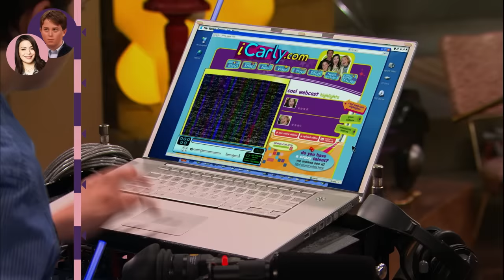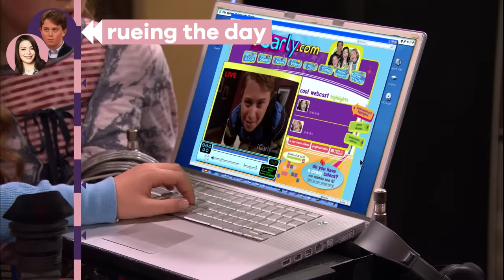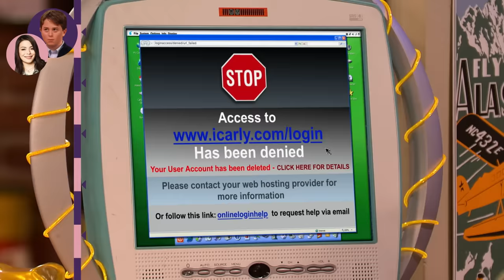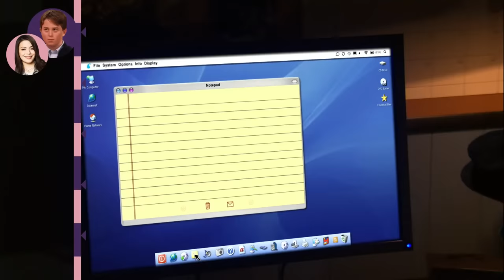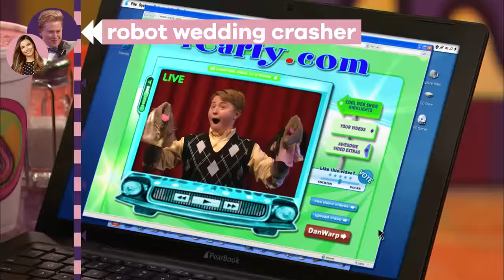Nevel and Carly’s Relationship Timeline as ENEMIES 😡 iCarly | NickRewind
There’s no doubt about it, Nevel Papperman and Carly Shay were always destined to be enemies. From messy beginnings to evil schemes that have even followed us to the new iCarly, it seems like these two will always be rivals. Nevertheless, here is Carly and Nevel’s relationship timeline!